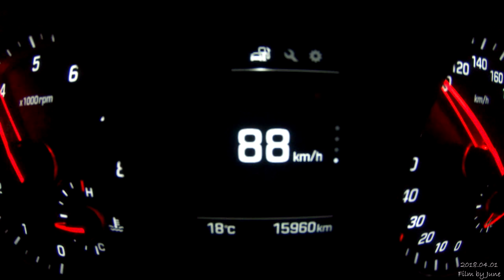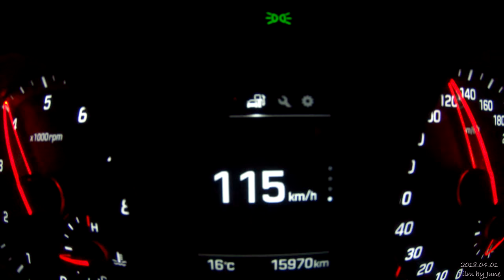(4K) 1탄. 아반떼 스포츠 수동 세차(Elantra Sport Manual Car wash), アバンテスポーツ, Torcon Stage2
20180401
일요일 저녁
1탄. 아반떼 스포츠(Elantra Sport) 수동 세차_토콘 스테이지2 터빈업
수동 초보 제로백
아우디A5, 코란도 스포츠 대기 중
죽전곰탱이 24시 셀프세차장
アバンテスポーツマニュアル洗車
マニュアル入門　0-100㎞
しばらく日本にアバンテと一緒に行きます。